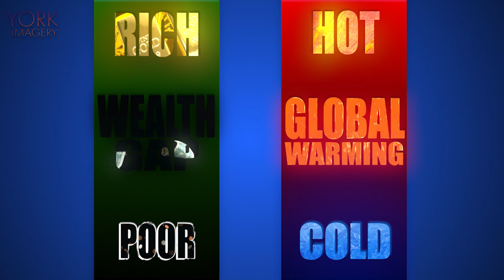Depressing Facts: Animated Charts & Graphs: Part 1...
Some realistic yet depression facts animated for your pleasure and/or demise by iamYork Imagery...

iamYork has also launched a clothing line, partnered with Printful, in hopes to donate PROFITS to healthcare workers, Save the Arts and mental health charities around the world:
PLEASE INDULGE
and if you're interested in starting your own line of custom products try Printful for yourself by CLICKING

CSMS funds all of our independent film and animation projects... If you would like to be a "patron" to help support artists like us PLEASE join the artistic collective mind at:

       100% of your pledges will go towards future videos...

Dankie AKA Thank you...

[Ryk Yøɍk]

Special thanks to:

N. F. Tengri of iamYork Imagery for his animation & mental support..
Additional Thanks to:
Death for creating time so it can grows things that it will eventually kill...